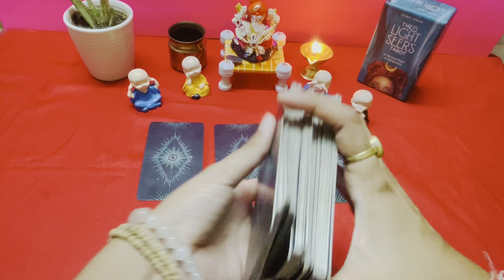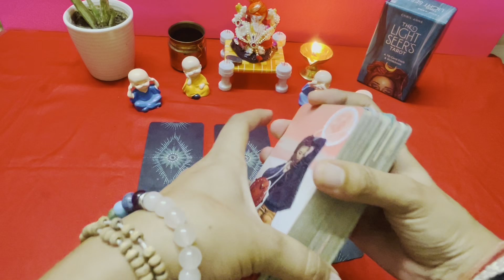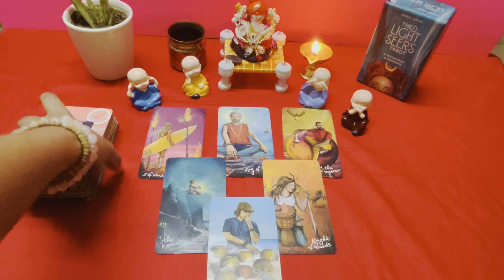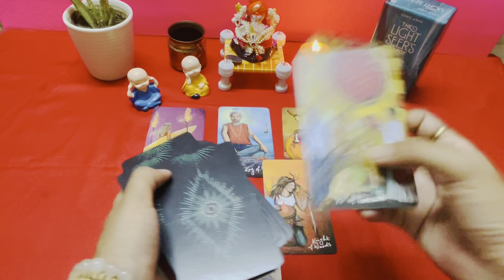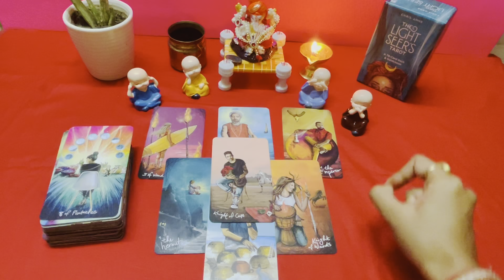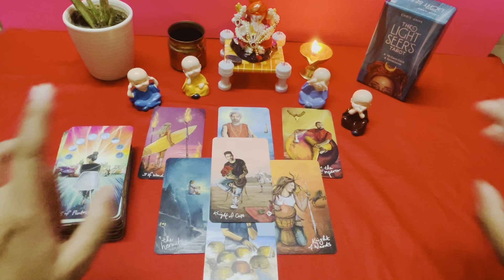CURRENT ENERGIES OF MASCULINE| FEMININES||TODAYS TWINFLAME 11:11 RADING||DM NEXT ACTION||HINDI/URDU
🧿🧿Get you reading within 48 hours after booking🧿🧿💛🧡

00:00 - 01:01 -  Introduction ❤️❤️❤️
01:01 - 11:44 - Reading ❤️❤️
11:44 - 14:28 - Guidence ❤️